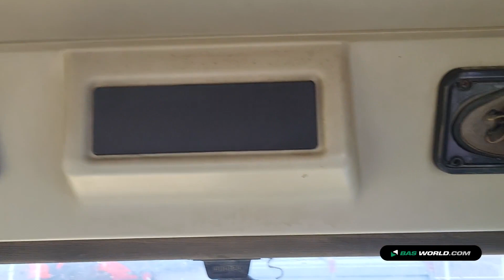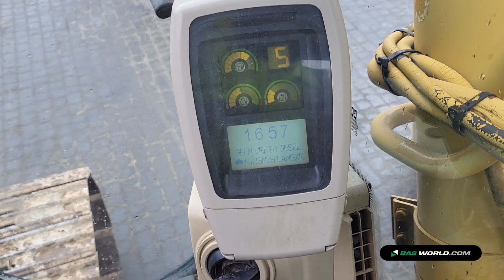70171251 Caterpillar 322 C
Caterpillar 322 C